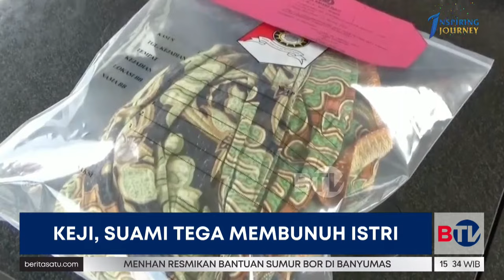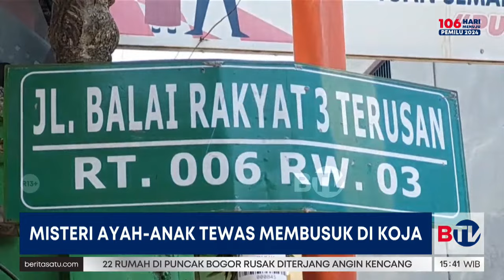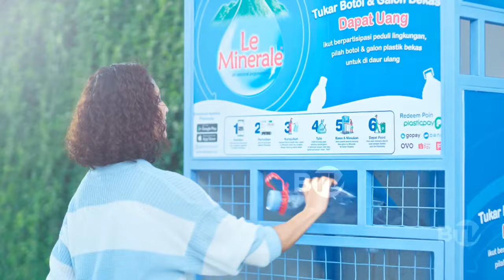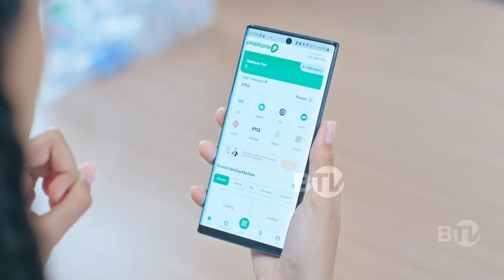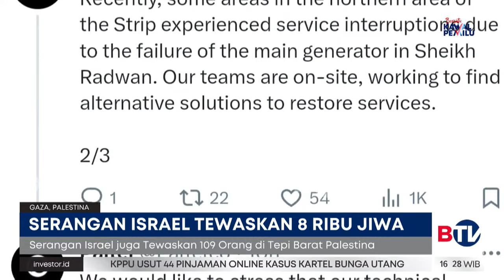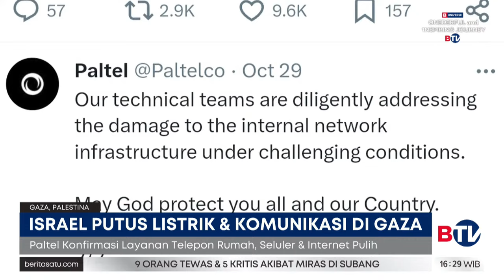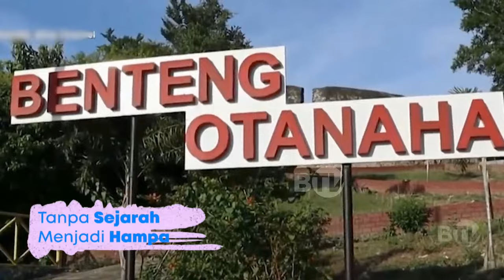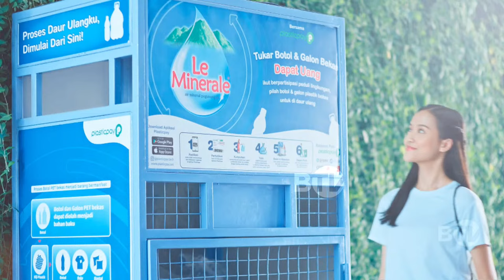BeritaSatu Sore | Tiga Bacapres Dijamu Jokowi Makan Siang di Istana